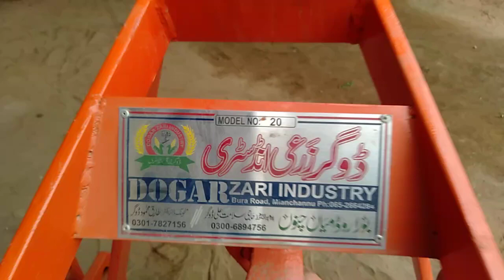54 Blade New Rotavator Dogar Compny In Punjab Pakistan 2020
54 Blade New Rotavator Dogar Compny In Punjab Pakistan 2020
# Dogarrotavator Rotavatorinpunjab # 54bladerotavator # Rotavatorinpunjab #